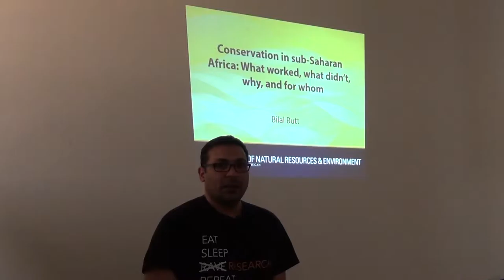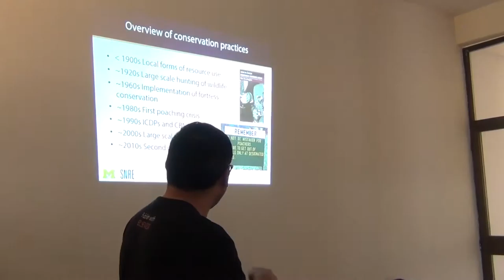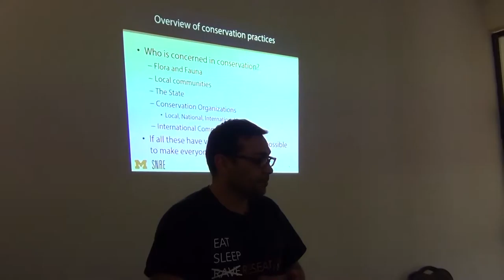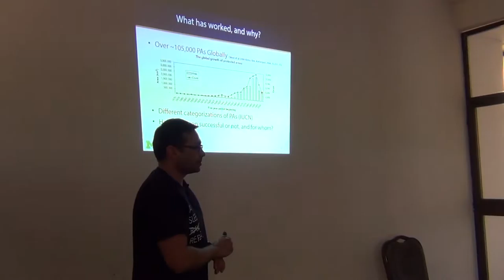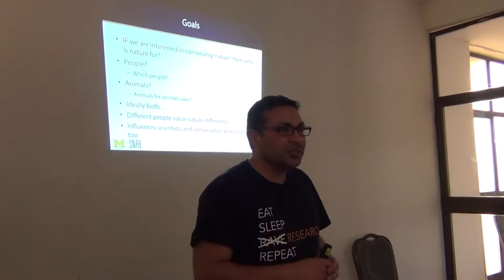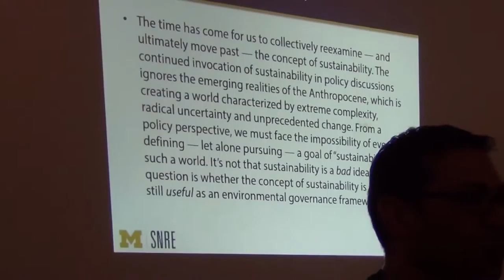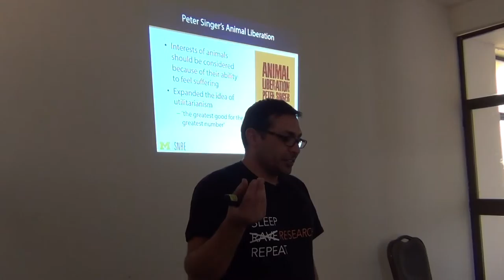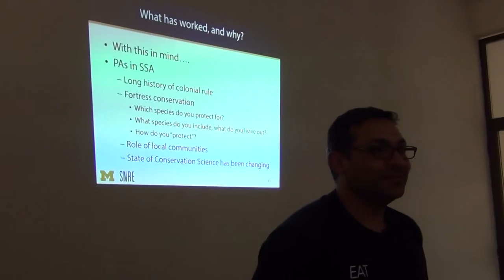BITC / Conservation - PA Strategies - 1